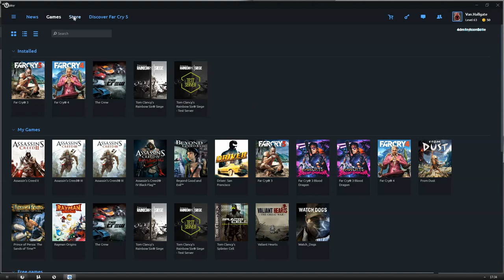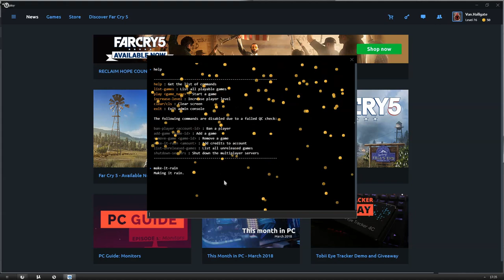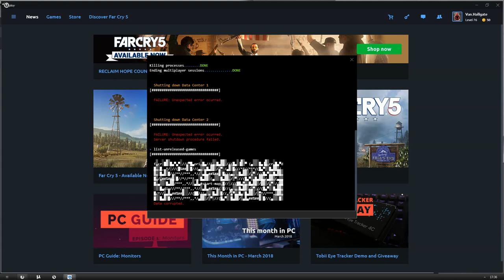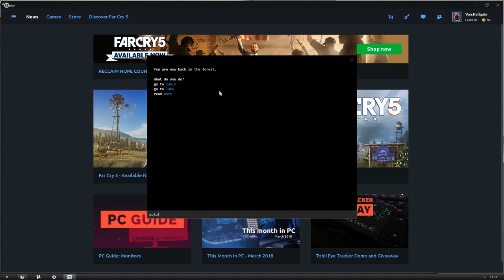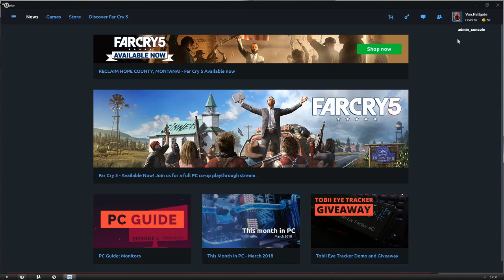Ubisoft Uplay Prima Aprilis 2018 / Ubisoft Uplay April Fool's Day 2018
Film prezentuje żarcik skrojony przez studio Ubisoft w postaci dostępu do konsoli administratora z pozycji programu Uplay.
Konsola ta posiada tylko kilka funkcjonalnych komend, które w większości nie działają.
Na uwagę zasługuje szczególnie sztuczne nabijanie poziomu swojego konta Ubisoft, a także mini gierka dostępna po wpisaniu komendy "start-map", ukazującej się w zaszyfrowanej wiadomości.

Odnośnie mini-gierki:
Posiada ona tylko kilka etapów, bardzo krótkich i wymaga wpisywania komend widocznych na ekranie.
W pewnym momencie otrzymujemy zagadkę do rozwiązania, która wymaga od nas uporządkowania zaszyfrowanej wiadomości.
Dla wszystkich niecierpliwych przedstawiam wynik finalny wiadomości: "Happy April Fools! Type "af-reward" to get a reward."
Po wpisaniu odpowiedniej komendy na samym końcu mini-gry otrzymamy link, który przeniesie nas bezpośrednio do naszej "nagrody".
Nagrodą jest tapeta Uplay w stylu retro electro z lat 80-tych, która znajduje się pod linkiem:

Pełna lista dostępnych komend z pozycji głównego menu konsoli:
"help"
"list-games"
"play game_name"
"increase-level"
"clear/cls"
"ban-player account-id"
"add-game game-id"
"revoke-game game-id"
"make-it-rain amount"
"list-unreleased-games"
"shutdown-servers"
"start-map"
"exit"

Ciekawostka:
Niekiedy pewne komendy dają inny wynik po wpisaniu ich w konsolę - dla przykładu w filmie widać, że po wpisaniu komendy "list-games" wyrzuca brak jakichkolwiek tytułów, jednakże czasami ta sama komenda wyświetli listę gier posiadanych na koncie - wszystkich posiadanych i grywalnych (zainstalowanych).
Spróbujcie sami i dajcie znać w komentarzu, jak tylko znajdziecie coś ciekawego!

Muzyka użyta w filmie: FortyThr33 & Epshteyn - Umbra Feat. SalBerkim